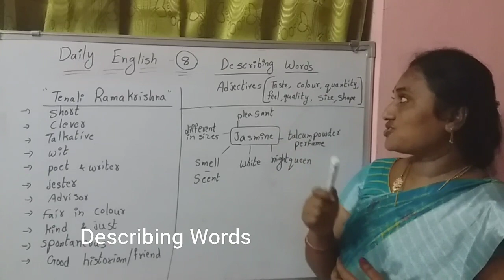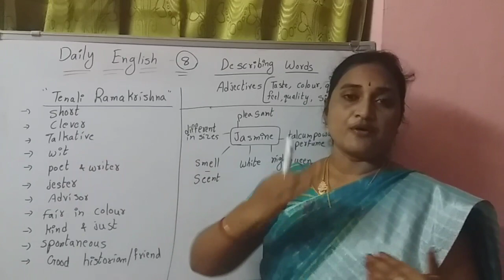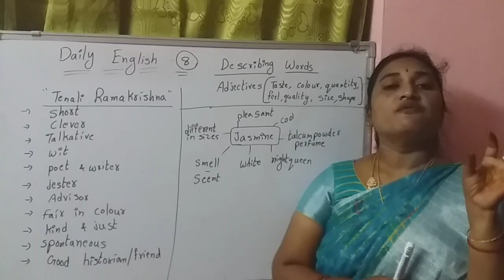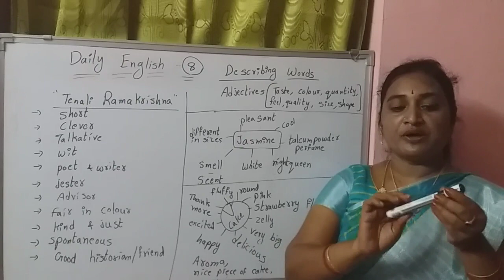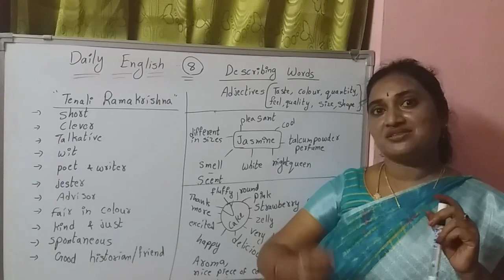DESCRIBING WORDS -Daily English (8) Improve your English